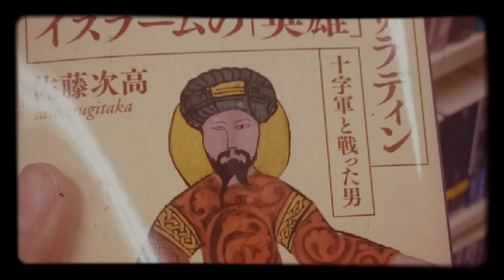Budak melayu gi jepun マレーシア人は日本へゆく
我终于到日本了，去一个国家要学会他们的语言，要学会他们的语言你应该知道他们的想法，要知道他们的想法你得跟他们一起生活。。。对不对。。。